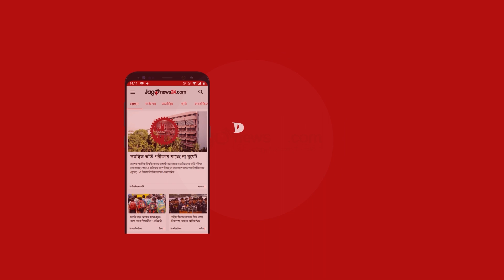কিশোরগঞ্জে অবরোধে অটোরিকশা ভাঙচুর, পুলিশের ধাওয়া || Jago News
কিশোরগঞ্জে অবরোধে অটোরিকশা ভাঙচুর, পুলিশের ধাওয়া